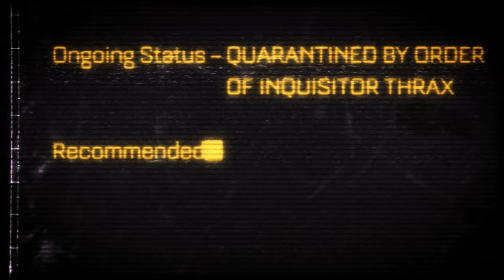Against All Odds! // PatPat Plays: Warhammer 40K: Space Marine [Project ULTRA] // Episode 7 (Final)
Timestamps:
0:00 Intro
0:47 Part V - Prince of Daemons
16:06 Chapter 16 - The Spire of Madness
37:41 Chapter 17 - Man Against Daemon
49:10 Chapter 18 - Epilogue
53:31 Credits
1:05:51 Outro

Warhammer 40K: Space Marine:
"In Warhammer 40,000 Space Marine you are Captain Titus, a Space Marine of the Ultramarines chapter and a seasoned veteran of countless battles." - Warhammer 40K: Space Marine Steam page.

Project ULTRA:
"The global mod that changes many aspects of the game. The main goal of this mod is weapons, NPC's, and main character rebalance. Also there are cosmetic changes that preserve the spirit of the original." - Project ULTRA Nexus page.